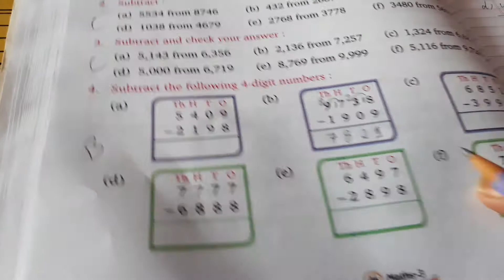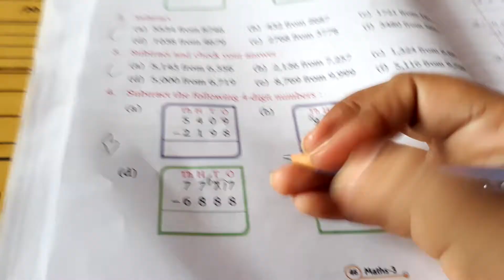.class3 maths lesson5 exercise 5.1, 5.2